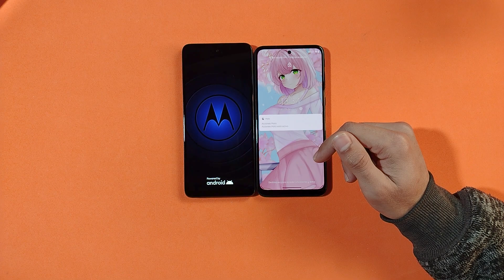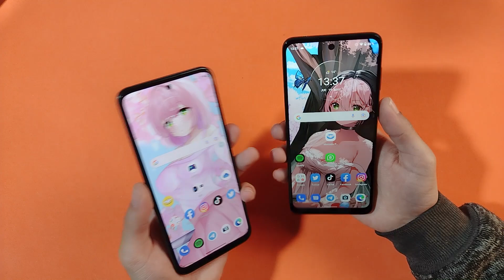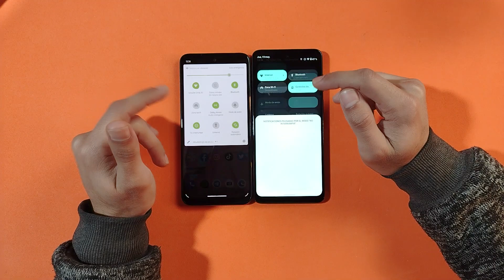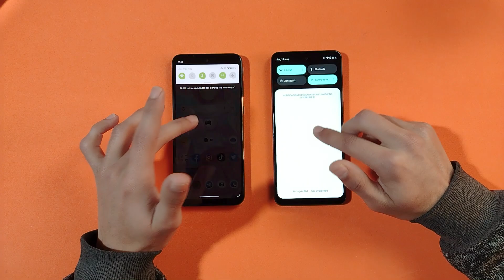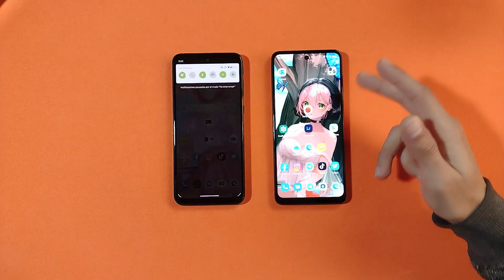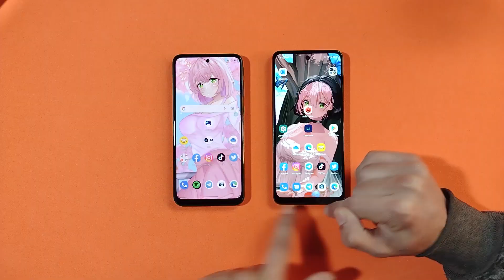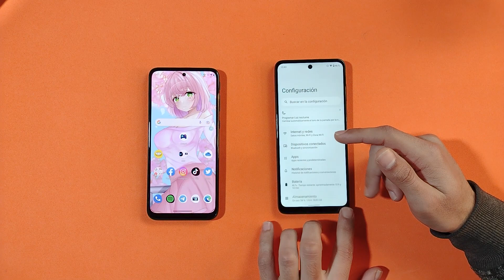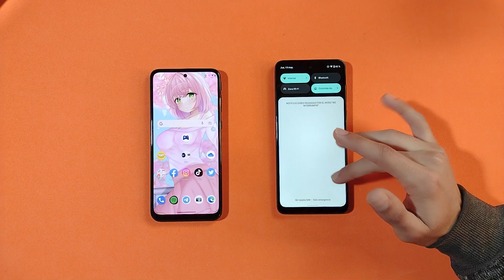Ojo a Esto, NO COMPRES EL G22 AUN | Moto G22 vs Moto G31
Estan tan cerca de precio, pero tan diferentes en otras cosas... Hoy en esta comparativas veremos cuales son sus diferencias :3
Disfruta la MotoComparativa :D

❤ Medios Sociales ❤